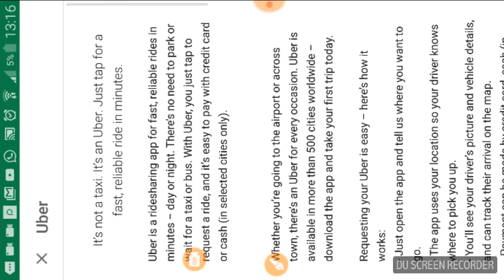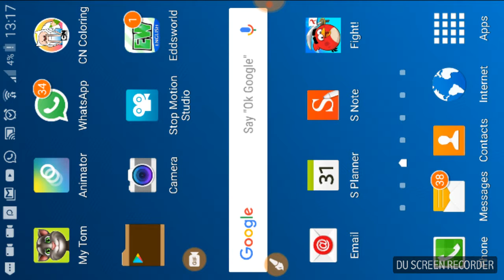26 November 2017